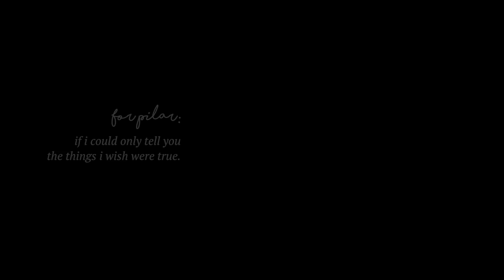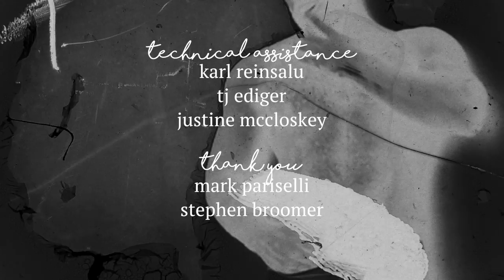Video Art Visions: Exhumation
The latest project from mixed-media artist Daniel MacIntyre is a work of alchemical ingenuity—the peeling back of a shrouded image to reveal the spectres that lay beneath. Re-composing images that have been chemically treated to disintegrate (in the gleefully tactile tradition of Stan Brakhage), the filmmaker’s work is a densely dark collage that explores the story surrounding a celebrity paternity suit and the mythology that adhered to it. McIntyre's film continues the New York-educated artist's interest in organic film chemistry and cinema's formal structures. “I see the film as both a diary of a death mask and about speculative hope. Images were exposed on 16mm celluloid and processed by hand, passed through volatile chemistry to lift the film off the base. The images contained on these cells of film had to shed their physical forms, before being returned and dried back on. In this way, they found their final resting place."